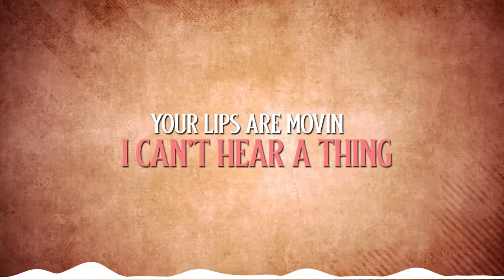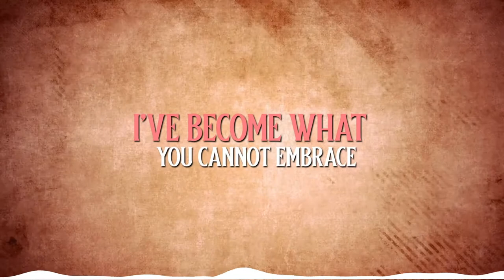Alan Walker - Sing me to Sleep (Celal Erdem Remix) [Lyric Video]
Alan Walker - Sing me to Sleep (Celal Erdem Remix) 🎵🎵🎵

​​"TuneartMusic" 🎧 is the official channel from Tuneart Records music label, based in Germany. Do not miss any updates, visit us on our

Alan Walker
Celal erdem